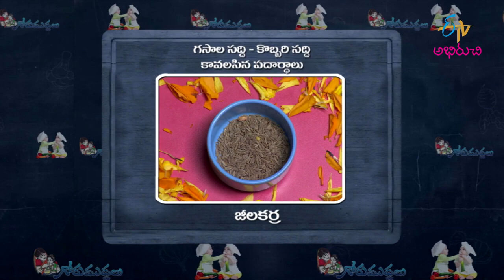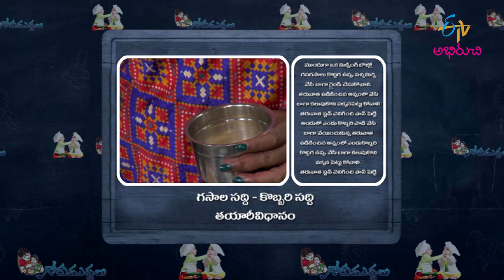Gasagasala Sadhi & Kobbari Sadhi (Bathukamma Spl) | Gorumuddalu | 14th October 2021 | Full Episode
గసగసాల సద్ది & కొబ్బరి సద్ది - సద్దుల బతుకమ్మ ప్రత్యేక వంటకాలు

Celebrate this Bathukamma festival with the luscious dish Gasagasala Sadhi & Kobbari Sadhi prepared using poppy seeds, dry coconut, basmati rice, cashews and other homely spices.

Chapters
00:00 Start
00:57 Gasagasala Sadhi & Kobbari Sadh